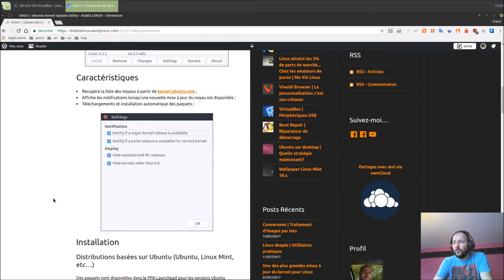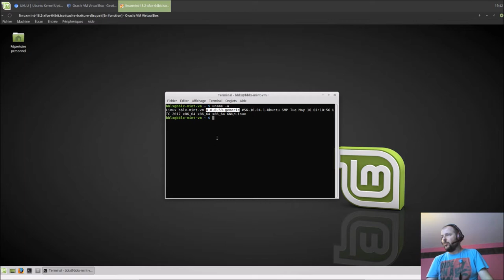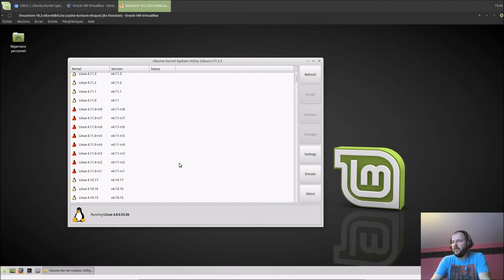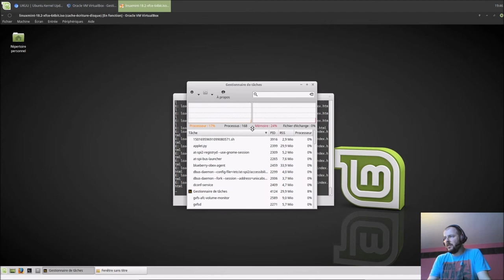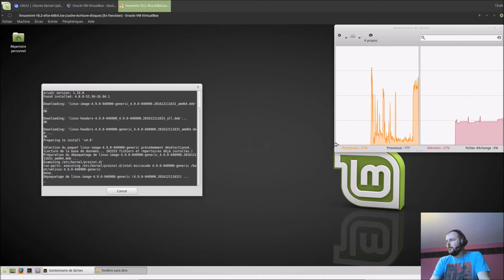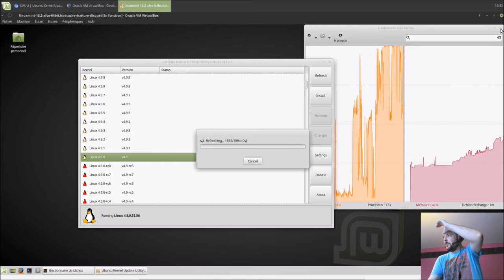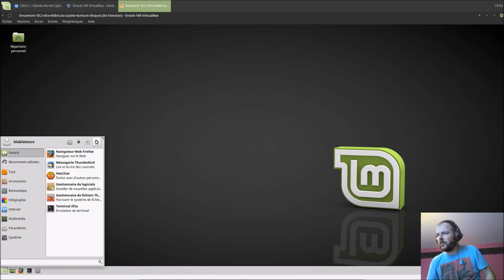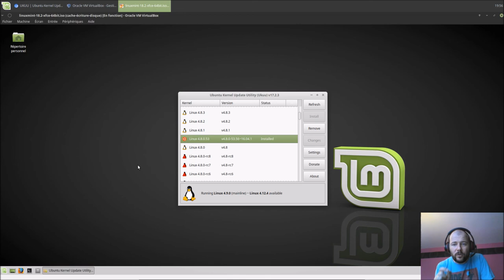UKUU | Ubuntu Kernel Update Utility | ARTICLE DE BLOG